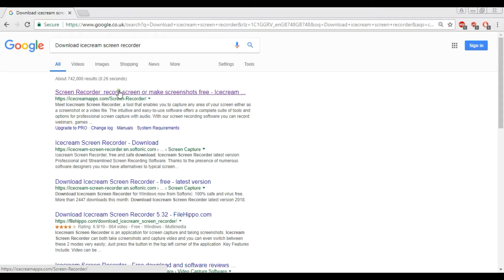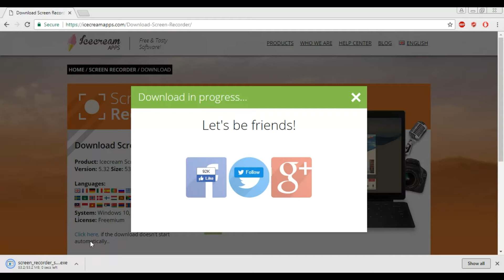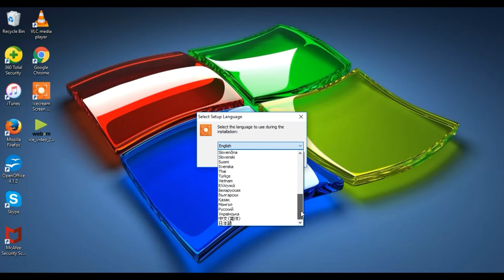How to download free screen recorder on window 10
Hey guys in this video i am going to show you how to download free screen recorder on window 10.